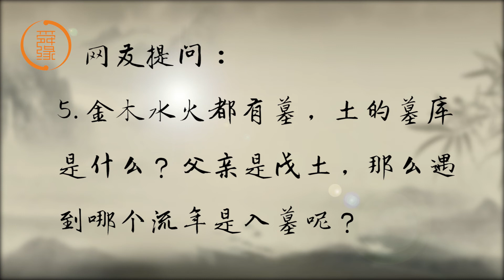七杀坐空亡，一定代表权力小了吗？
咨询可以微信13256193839